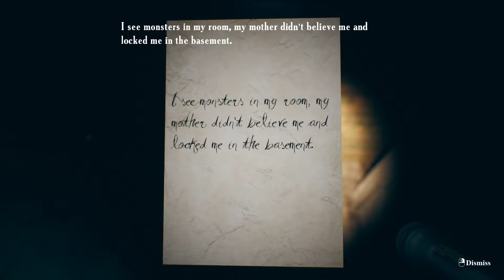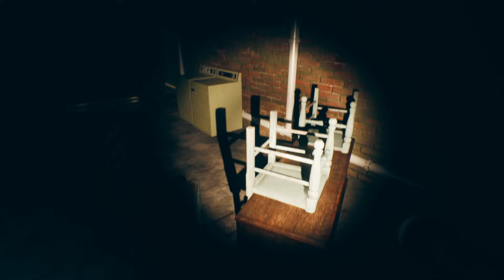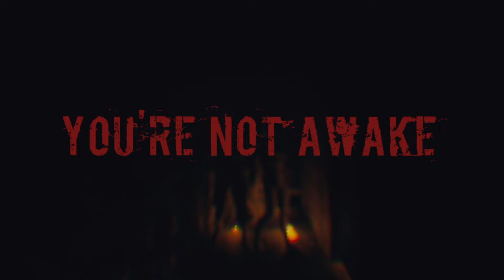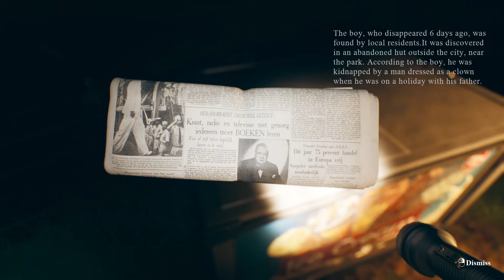!!! STARING AT A CRAZY BALD OLD MAN !!! 😱😱😱 | FIND YOURSELF part2 | Potato 126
My name's potat and you're watching Let's Watch A Potato, enjoy!
In this video, I'm playing 'FIND YOURSELF'.

The abuse you withstood in your younger years, given by your own mother, resulted in several phobias, phobias you still struggle with in your adult life. You learned to cope with them and live your life as well as you can, until one day you find yourself in a subway and facing all your fears at their strongest, all at once.

will you be able to face all of them and get back to living your normal life, or will you succumb to the dark memories that haunt your dreams?

This game is one of the many games I've been playing on my channel, if you liked what you saw, why not subscribe to my little channel and leave a little like!

I often play horror games such as these but sometimes a break can never hurt! That's why my list of games contains a mix of games such as

Other topics I'd like to cover in the future are things such as:

As you can see, I'm a little potato with a giant open mind!